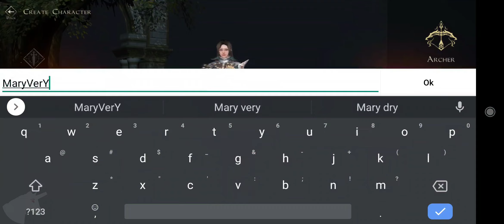AVATARA gameplay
You arrived at the world of Moras, after forgetting something precious and becoming a visitor.
From now on, you have to fight against powerful enemies in order to regain what's precious to you.

Overcome battles with various enemies in the fields and dungeons, and claim the loot.
Become stronger by freely trading obtained loot, power of god and even characters.

◆First method for surviving : The mighty power of god AVATAR!
In the world of Moras, various AVATAR that grants the mighty power of god exists, and you can acquire increased character power and much more rewards by equipping an AVATAR.
Acquire various powers of god and gain the upper hand in the fierce battle.

◆Second method for surviving : Free economic system!
Free trading actively takes place between visitors in the world of Moras.
You can sell or purchase everything or trade with other visitors from the exchange market
from gears, materials, AVATAR which is the power of god, to characters that are the alter egos of the visitors.

◆Third method for surviving : PVP with other visitors!
A fierce battle to obtain TARA and items is taking place in various fields and dungeons.
Acquire good rewards by defeating the other visitors interfering with the hunt and taking the field.

◆Fourth method for surviving : Critical boss raids!
You can grow if you can hunt the enormous and powerful boss monsters.
Challenge the boss monsters with friends and guild members, and acquire the reward by defeating them one by one.